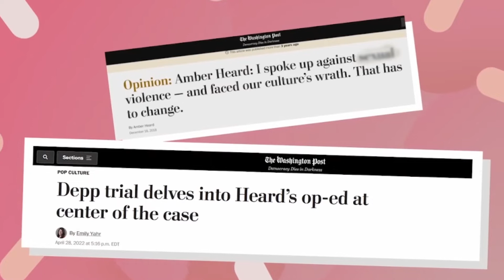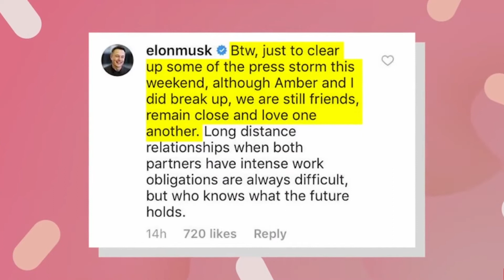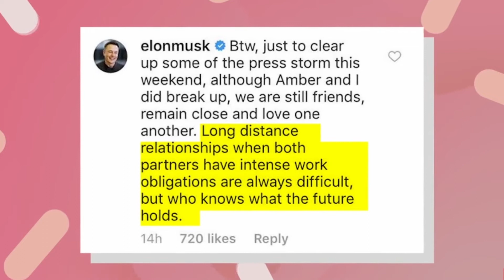Elon Musk Reveals His Thoughts On Johnny Depp, Amber Heard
The Amber Heard and Johnny Depp trial has now entered its sixth week. The trial has been a dramatic one filled with all sorts of surprising details about Heard and Depp’s relationship and lately, Elon Musk has been thrown into the mix. And while the billionaire will not be testifying in court, we can suspect that he has some thoughts of his own on Heard.
The two actually began dating in 2016, after the divorce between Heard and Depp was finalized. They went official in 2017. But shortly after going public, the pair split to only reunite later that year. They finally called it quits, however, in 2018. Musk has been mentioned a few times throughout the trial but the biggest draw has been surrounding money Musk might have given Heard in order to fulfill a donation promise to the ACLU, which points to closeness.
To be clear, the nature of the relationship is not exactly known, but it does seem that the two had amicably parted ways the first time around and even the second…until word had come out that Musk was allegedly suing Herd over embryo preservation. Whatever the case, it seems that Amber Heard and Elon Musk had a complicated relationship, and with it, Elon’s complicated thoughts on Heard.
Watch this video till the end to know what Elon Musk really thinks of Amber Heard.

All About Stars - Funny Moments, the latest news and more!

Welcome to the Official All About Stars!
🔔 Don’t forget to subscribe to our channel and press the bell icon to never miss an update on All About Stars, celebrities or basically anything related to the most famous celebrities of the world.

About All About Stars
🎥 Videos about All About Stars, Funny Moments, latest news and more.
🎨 Written, voiced and produced by All About Stars.